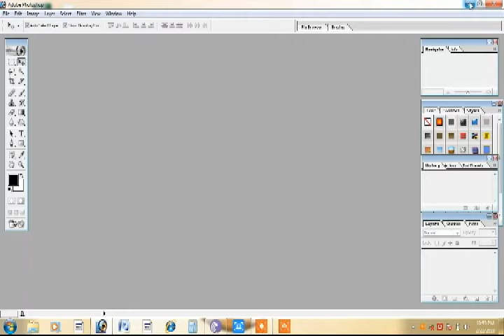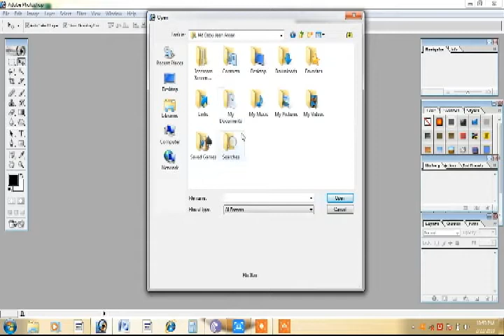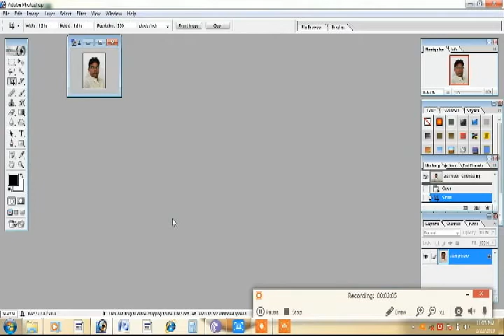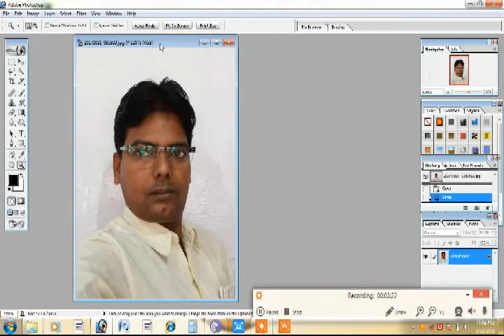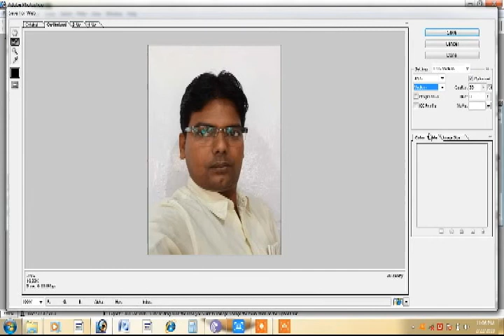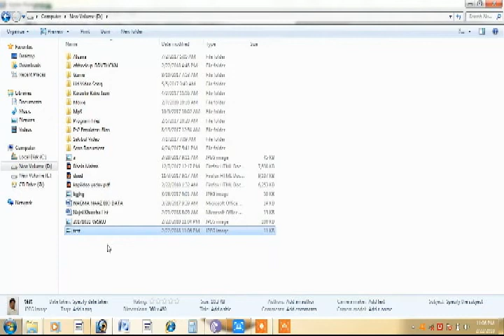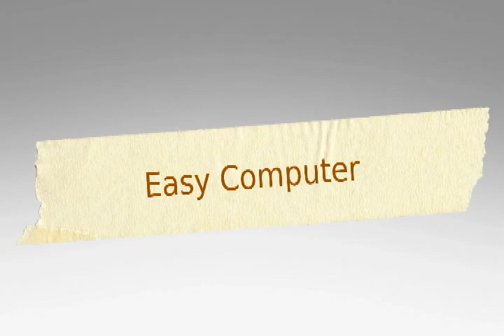photo size small